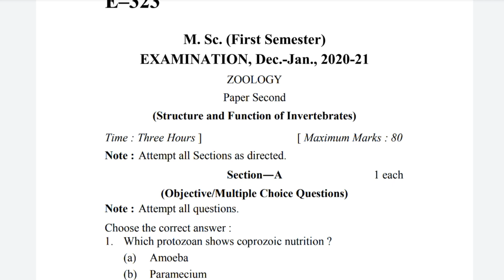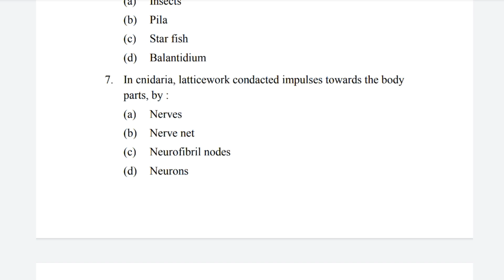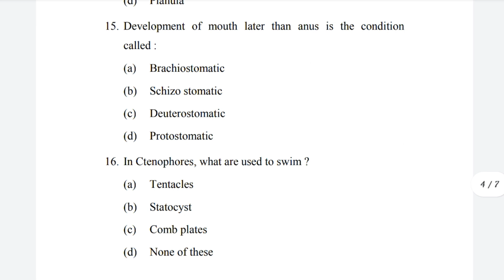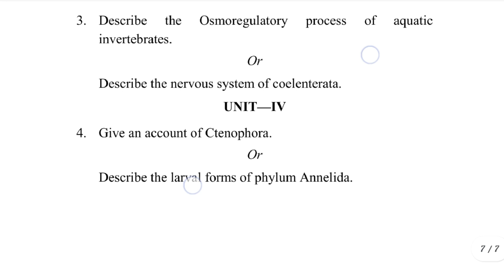M Sc Zoology Paper 2nd (1st Sem)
M Sc Zoology Paper 2 nd (1st Sem)